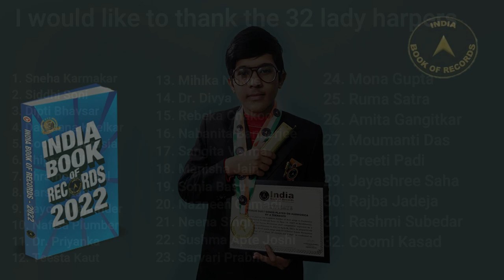India Book Of Records | Maxium Harmonica Duets | Spondon.M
On an online harmonica duet competition, I have owned the Golden harmonica. And my name is enrolled as a record. Performed 52 full songs with 32 different lady partners.